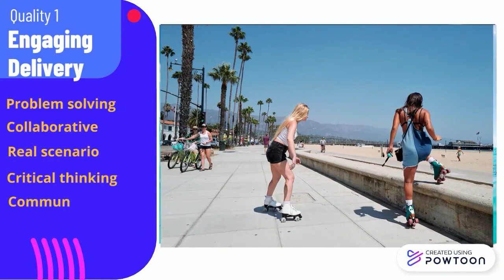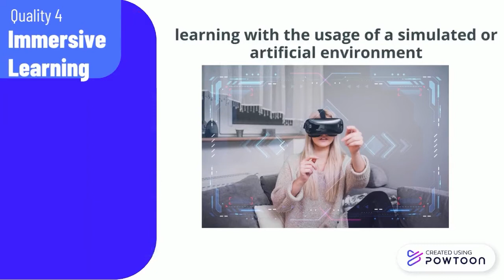PutraMOOC || InnoCreative Introduction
^◕ᴥ◕^ Follow!